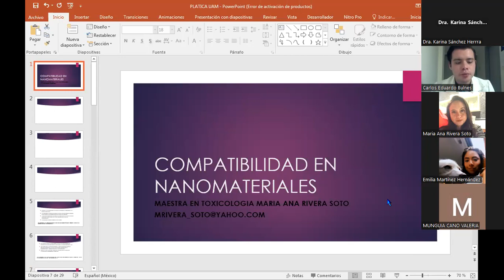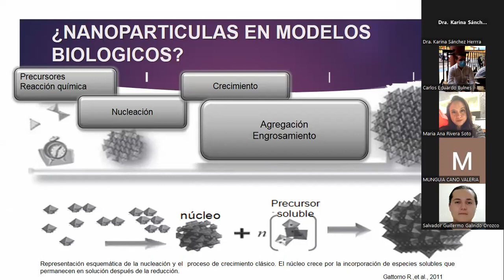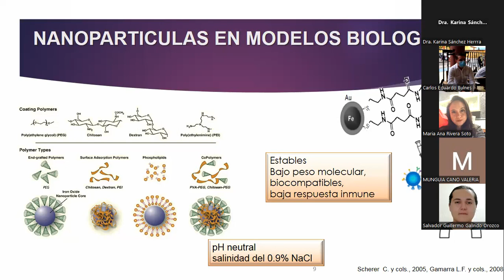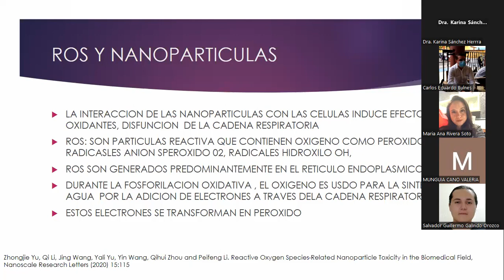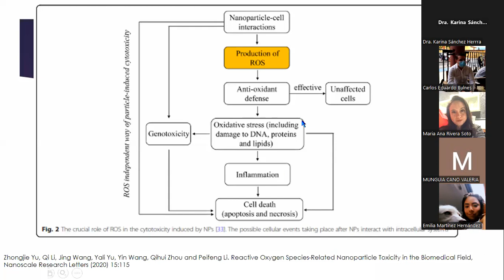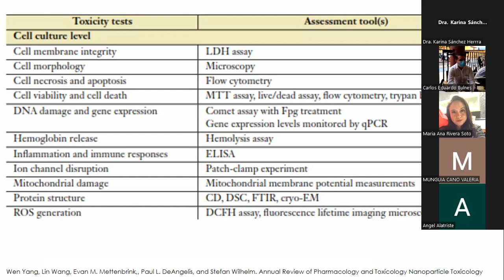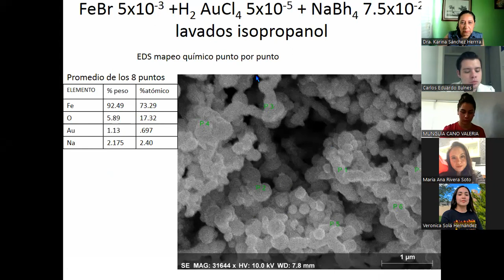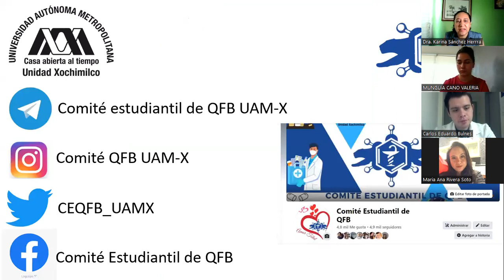Seminario 1. Compatibilidad en nanomateriales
Ciclo de Seminarios de QFB, trimestre 23-I

Impartido por la M. en T. María Ana Rivera Soto de la UACM
Transmitido el 18 febrero de 2023